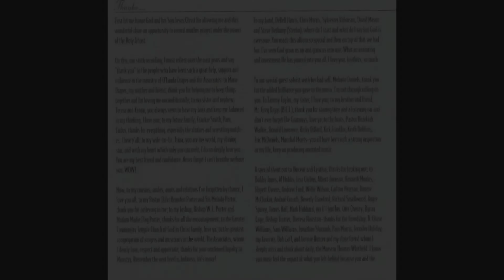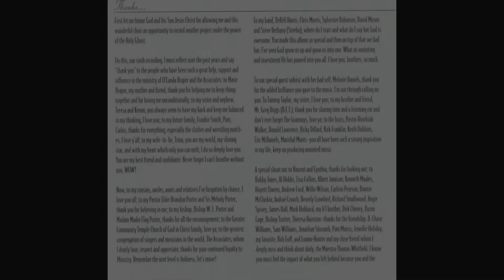It's Yours, If You Want It - O'landa Draper & the Associates (Lyrics/Slides)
Album: Reflections (1998)
Vocals: Associates
Lead Vocals: Angela Williams-Bethany
Written By: Chris Morris

Organ, MD, Piano, Synths: DeRell Harris
Piano, Organ, Synths: Chris Morris
Guitar: Steve Bethany
Bass: Sylvester Robinson
Drums: David Mason

Recorded Live at Golden Gate Full Gospel Baptist Church, Memphis, TN, July 5, 1997.

CHORUS:
Now faith is the substance of things, things hoped for
The evidence of things not seen

If you would just believe, then you would receive
The benefits God has in store

If you have the faith, the faith of the size
As a grain if mustard seed
You can conquer anything
(Repeat Chorus)

Faith can move mountains in your life
It can even open, blinded eyes
Greater is He, that lives in me, than he that is in the world

VAMP:
If you want it, you can have it
It's yours, it's yours!
(Repeat and modulate as directed)

Song is owned by respected owners.

Personal notes from uploader:
This is a calm, slow jam type of song, putting emphasis on on having power in Jesus. You will find that ministering through speaking/teaching in a gospel song became very popular as time went by (the best examples being James Fortune, Kirk Franklin, Donald Lawrence, etc).

Well, O'landa and the Associates did it before it was popular in modern gospel music!  I'm sure they would have done many more songs like this today, I can hear Donald Lawrence's influence in this one. (Lawrence was also a friend of Draper).